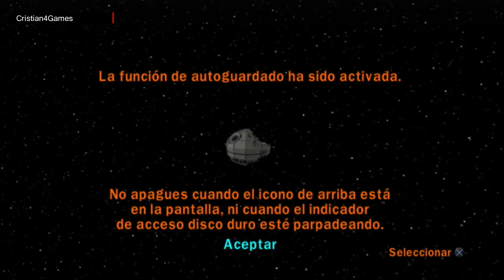Lego Star Wars The Complete Saga - » Parte 2 [EPISODIO I - LA AMENAZA FANTASMA ]« - Español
[PlayStation 3] Lego Star Wars The Complete Saga - » Parte 2 [EPISODIO I - LA AMENAZA FANTASMA ]« - Español
► | Guia en Español Lego Star Wars The Complete Saga ►

"Lego Star Wars The Complete Saga Parte 1 Español PlayStation 3"
"Lego Star Wars The Complete Saga Parte 1 Episodio I La Amenaza Fantasma Capitulo 1 Negociaciones Español PlayStation 3"
"Episodio I La Amenaza Fantasma Capitulo 2 La Invasion de Naboo"

Episodio I , La Amenaza Fantasma
Capitulo 2 , La Invasion de Naboo

Maestro Yoda
Fantasma Anakin Skywalker
Fantasma Maestro Yoda
Darth Vader
Tropas de playa
Fantasma Ben Kenobi
Guardia Bespin
Bib Fortuna
Boba Fett
Tropa estrella de la Muerte
Ewok
Guardia Gammoreano
Droide Gonk
Grand Moff Tarkin
Greedo
Han Solo
Guardia Imperial
Oficial Imperial
Piloto Imperial Shuttle
Espía Imperial
Jawa
Lobot
Guardia del palacio
Piloto Rebelde
Rebelde de Hoth
Tropas de la Arena
Guardia Skiff
Imperial de nieve
Soldado de Asalto
Emperador
TIE Fighter
TIE Fighter Piloto
TIE Interceptor
Tusken Raider
Ugnaught
Luke Skywalker
Princesa Leia
Wicket
Mauri
Princesa Esnelli
Maestro Cesar
Zam Wessell
Aayla Secura
Jefe Nass
Watto
Dexter Jettster
Plo Koon
R2-Q5
Indiana Jones
Darth Vader
Jar Jar Binks
Darth Maul
R2-D2
C-3PO
Mace Windu

"Lego Star Wars The Complete Saga Walkthrough Parte 1 Español"
"Lego Star Wars The Complete Saga Walkthrough Part 1 Español"
"Lego Star Wars The Complete Saga Walkthrough Español"
"Lego Star Wars The Complete Saga Walkthrough"
"Lego Star Wars The Complete Saga Let's Play Parte 1 Español"
"Lego Star Wars The Complete Saga Let's Play Part 1 Español"
"Lego Star Wars The Complete Saga Let's Play Español"
"Lego Star Wars The Complete Saga Let's Play"
"Lego Star Wars The Complete Saga Parte 1 Español"
"Lego Star Wars The Complete Saga Español"
"Lego Star Wars The Complete Saga Part 1 Español"
"Lego Star Wars The Complete Saga Capitulo 1 Español"
"Lego Star Wars The Complete Saga Episode 1 Español"
"Lego Star Wars The Complete Saga Chapter 1 Español"
"Lego Star Wars The Complete Saga Parte 1 Español HD"
"Lego Star Wars The Complete Saga Part 1 Español HD"
"Lego Star Wars The Complete Saga HD"

"Lego Star Wars The Complete Saga Guia en Español Parte 1 Español"
"Lego Star Wars The Complete Saga Guia en Español Part 1 Español"
"Lego Star Wars The Complete Saga Guia en Español Español"
"Lego Star Wars The Complete Saga Gameplay Parte 1 Español"
"Lego Star Wars The Complete Saga Gameplay Part 1 Español"
"Lego Star Wars The Complete Saga Gameplay"
"Lego Star Wars The Complete Saga Cristian4Games"
"Cristian4Games"
"Lego Star Wars The Complete Saga Guia Parte 1 Español"
"Lego Star Wars The Complete Saga Guia Part 1 Español"
"Lego Star Wars The Complete Saga Guia"
"Lego Star Wars The Complete Saga"
"Lego Star Wars The Complete Saga PlayStation 3"
"Lego Star Wars The Complete Saga PS3"
"Lego Star Wars The Complete Saga Sub Español"
"Lego Star Wars The Complete Saga Subtitulado al español"